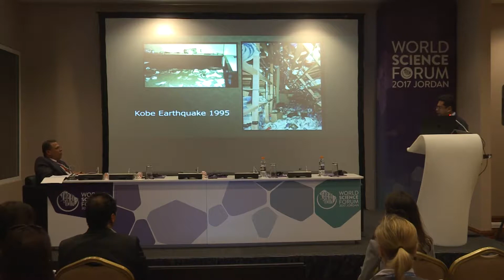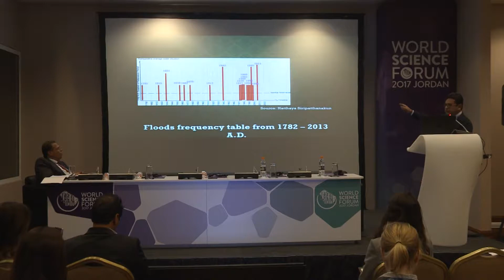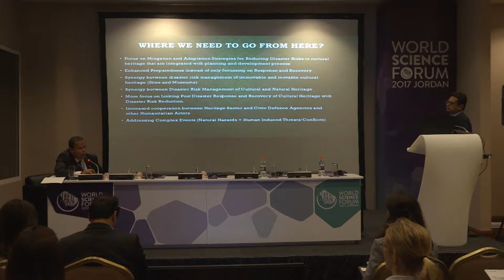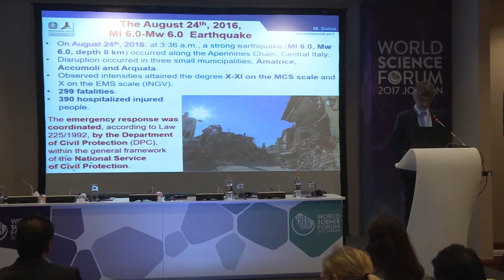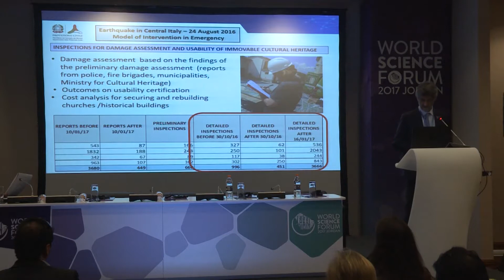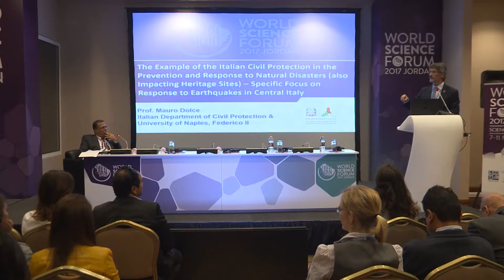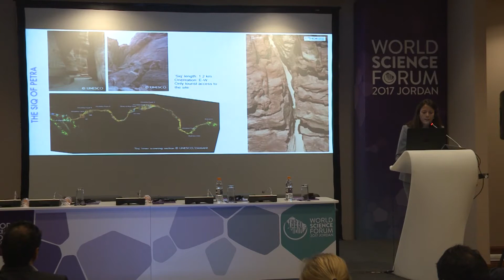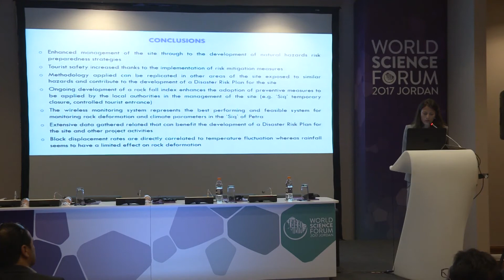2017-11-08 Thematic Session IIC, Disaster Risk Reduction at Heritage Sites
World Science Forum 2017
Day 2, 8 November 2017, 11:30 - 13:30
Thematic Session II C
Disaster Risk Reduction at Heritage Sites